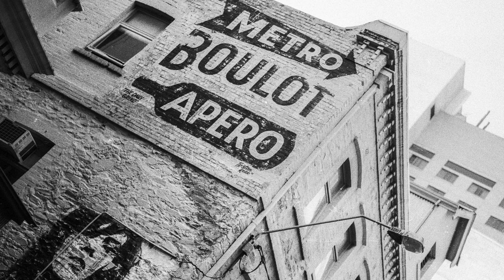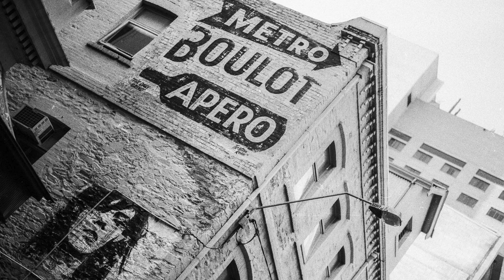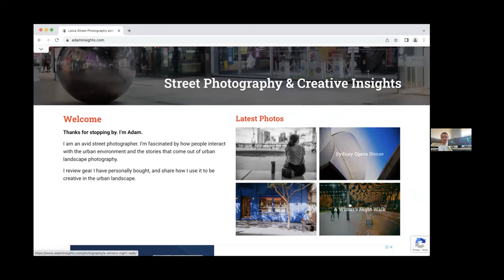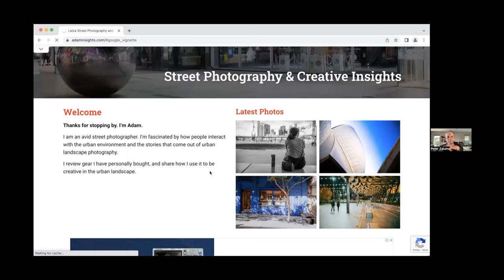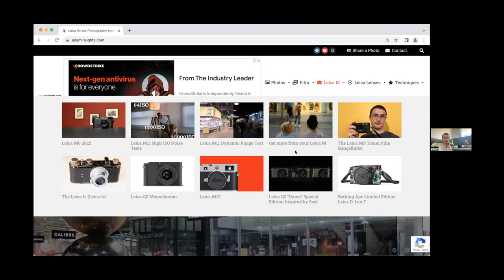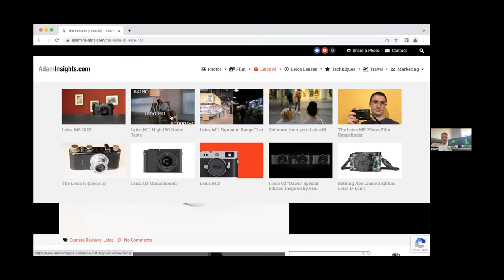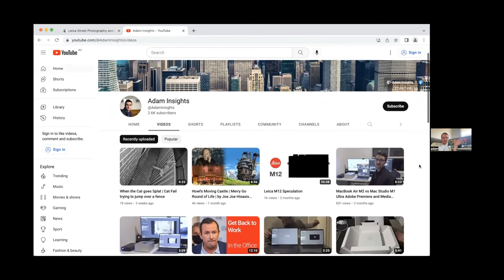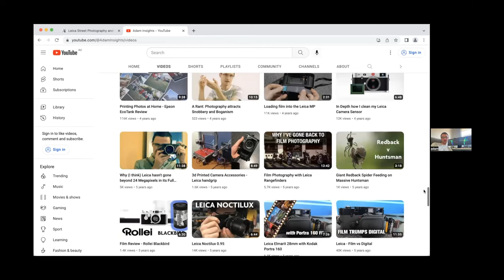Why Take Photographs? How to fund your passion? Showcase Your Work? Journey to Leica M Rangefinder.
Understanding other photographer's journey can help you formulate plans for your own photography future.

In this video I interview Adam from Adam Insights. He shares his story in photography, how he discovered Leica M Rangefinder cameras, how he funds his passion and his plans for the future.

Follow Adam on his website and his YouTube Channel.

DISCOUNT PHOTOGRAPHY GEAR
Amazon Link for Discounted Photography Gear
USE this link and search for whatever you want: (eg Nikon, Leica, Cameras, Lens, Accessories etc)

iTechWorld DISCOUNT - Lithium Power Stations, Batteries and Solar Power Systems.

If you purchase a product or service with the links that I provide I may receive a small commission which will support the creation of new content for my YouTube viewers and subscribers. There is no additional charge to you! Thank you for supporting my channel so I can continue to provide you with free content each week!